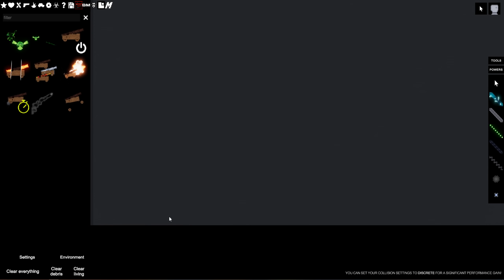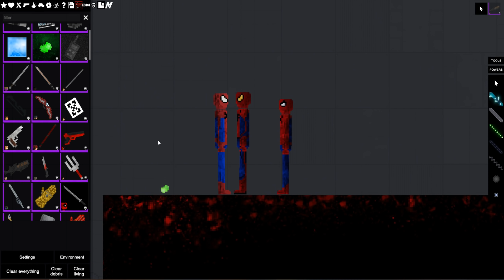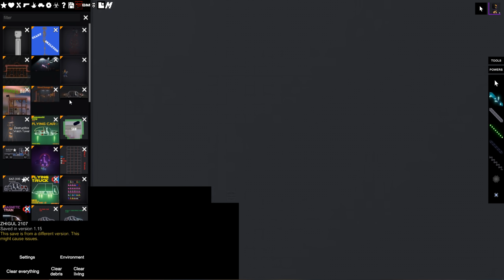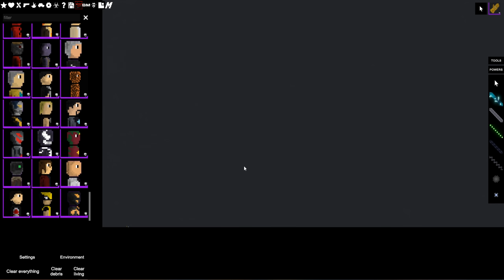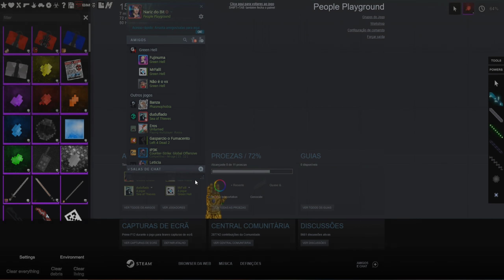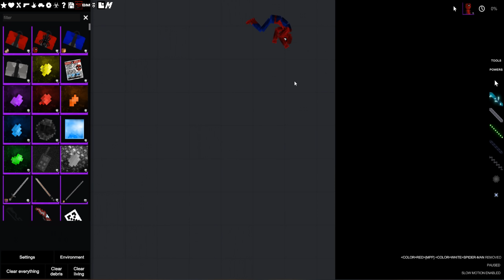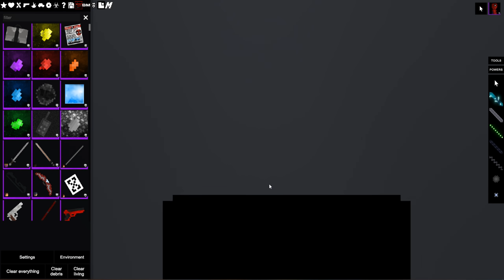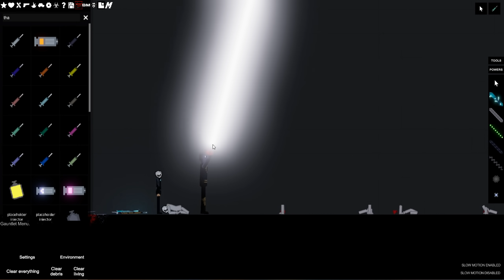Mod do Homem aranha, realmente sem Volta pra casa no People Playground (boneworks 2d)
Mod do Homem aranha, realmente sem Volta pra casa no People Playground, isso mesmo seja bem vindo a mais um video especial de people palyground tematizado do Homem aranha Sem volta pra casa, isso mesmo o novo filme do homem aranha, espero que goste desse video onde descubro muitas coisas do homem aranha e dos vingadores